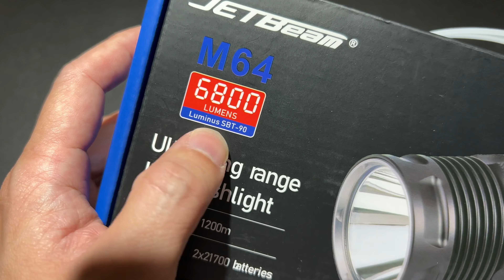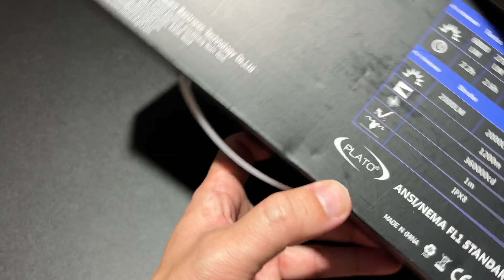JETBEAM M64 BALLISTA ทั้งหมดที่ควรรู้กดดูอยู่ในรีวิว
M64 Search Light
Max Output:  6800LM
Max Beam Distance:  1200m
Max Beam Intensity:  360000cd
Max Run Time:  1080h
LED  Luminus SBT-90
Reflector:  SMO
Battery:  2 x 21700
Special Modes:  Strobe, Beacon, SOS
Length:  249.5mm
Head Size:  63.5mm
Weight:  435g(Exclude Battery)
IPX8 submersible 2 meters